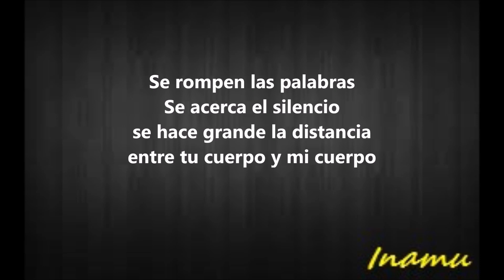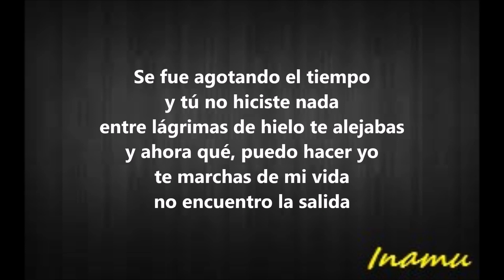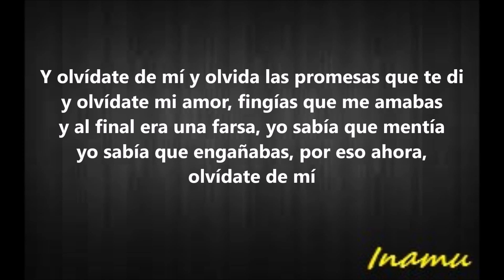Olvídate De Mí - José María Ruiz Ft Demarco Flamenco (con letra)